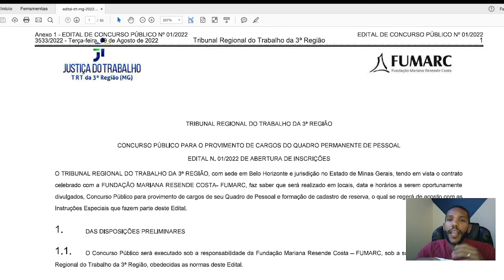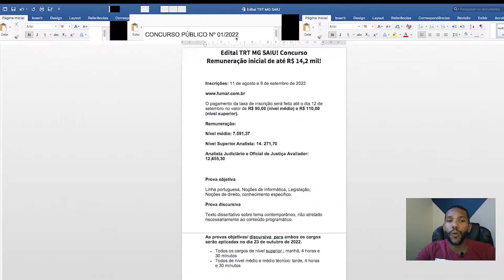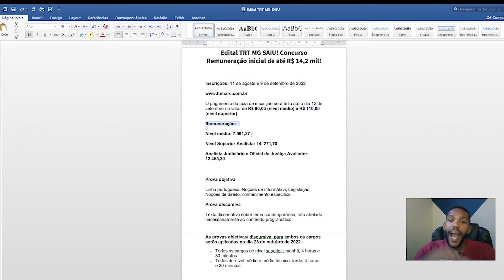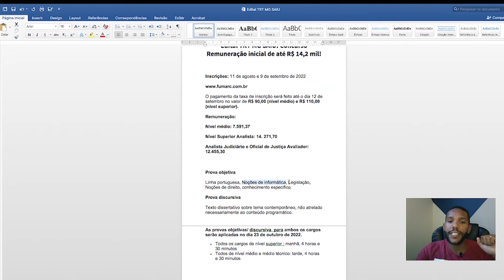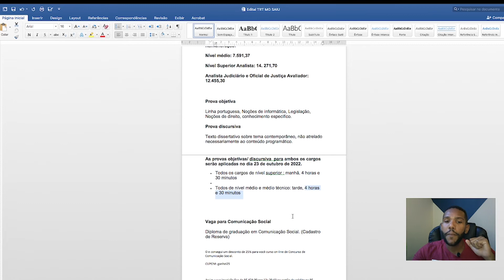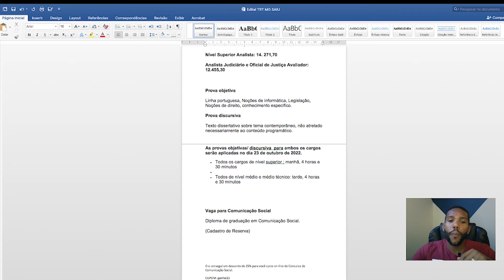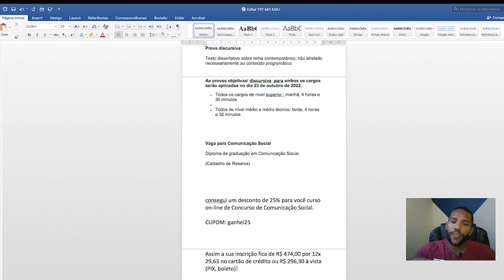Concurso TRT MG 2022 [ Resumo do Edital ]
O edital TRT MG acaba de ser publicado!

Garanta um desconto de 25% para você no curso on-line de Concurso de Comunicação Social.

e utilizei o CUPOM: ganhei25

Siga nosso perfil do instagram: Dicasdecomunicacao